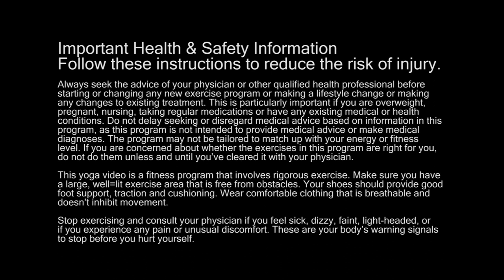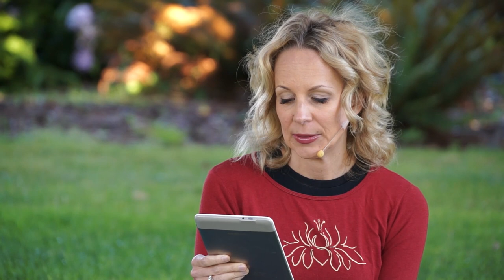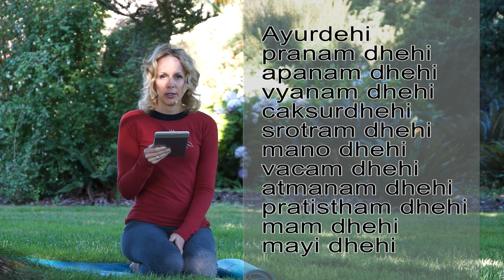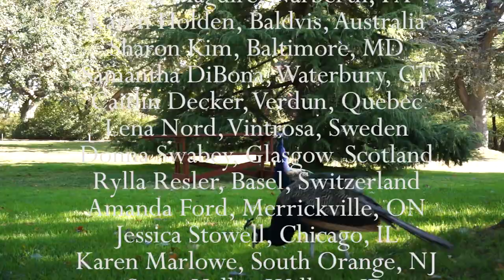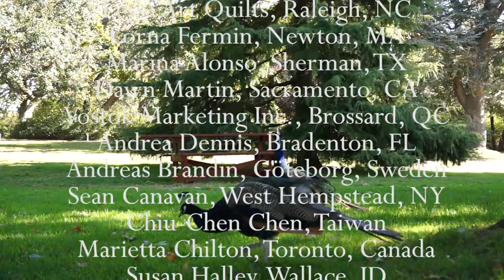Listen to Your Body, How to Improve Hearing, Yoga with Dr.Melissa West 244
For show notes and more details click on the link above

In this 53 minute intermediate hatha yoga class you will listen to your body and learn how to improve your hearing. You will listen to your body through hatha yoga and yoga poses by focusing on the traditional chinese kidney meridian to improve your hearing. These listening exercises and listening practices combined with hatha yoga poses such as neck and shoulder release for neck and shoulder pain, knee sways for hip pain, legs up the wall, Goddess Victory Squat, wide legged seated forward fold are all yoga exercises to improve your listening skills. The yoga positions in this hatha yoga class offer many yoga benefits to your kidney meridian, the main meridian to improve your hearing. You will do yoga exercises including: wide legged seated forward fold and reclined goddess pose. Yoga positions and mudras are used throughout so you can listen to your body.

This week, we also continue with the Ayurdehi mantra and we will focus on the sixth line of the Ayurdehi mantra, srotram dhehi     May my hearing be nourished. We will couple our mantra with the Shunya mudra to help improve your hearing.